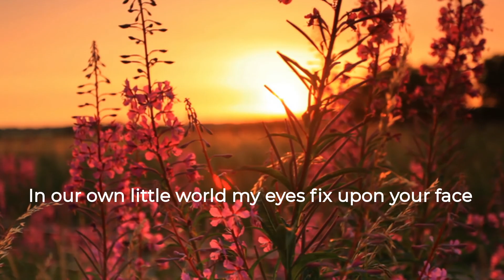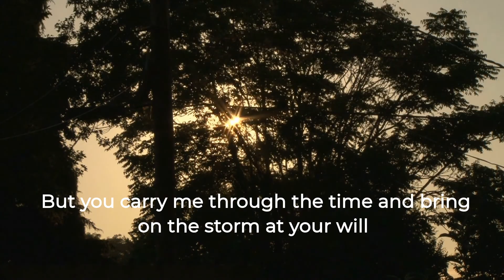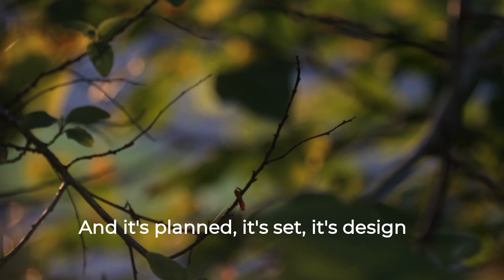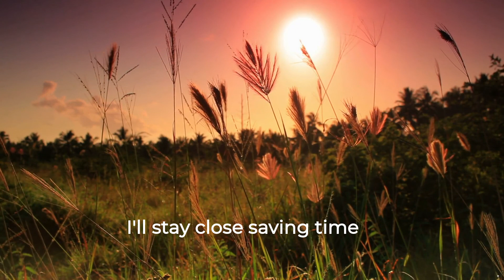Saving Time, PK Tessmann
This song was written for my youngest boy.  He was born on a hot summer evening. I remember shutting the house down and turning the air conditioner to it's highest setting before he was born in my living room. I already felt like time was slipping away quickly.

Yes, there's also a song for my eldest, too!  It's called "So Nice to Meet You" and it can be found on the Dear City record!

Listen to both songs wherever you download your music, or purchase them